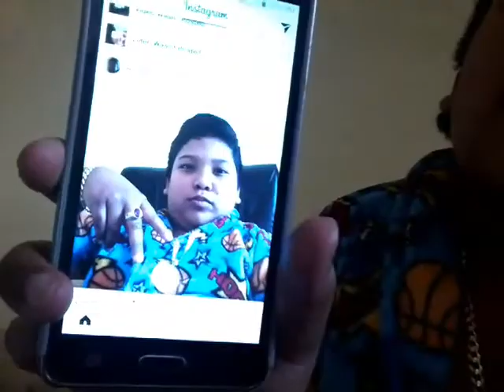Me talking to you guys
Tanner Fox